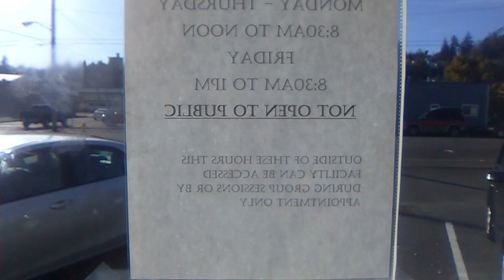Planned Obsolecense
R These Chairs4Dump
Or B These Chairs2StorAge
Job Creation Idea4People2ReAl
Fabrication+ReFurbishment
Thrift Store B-Hind McD`$ChainLink
Planned Resurrection
Jesus HolySpirit Christ
Mom=Holy
Dad=Spirit
Vs
Dad=Holy
Mom=Spirit
BiNary "Real" Reality